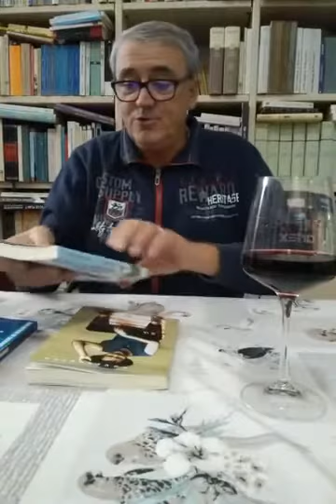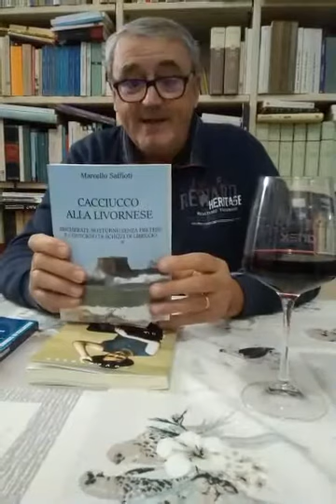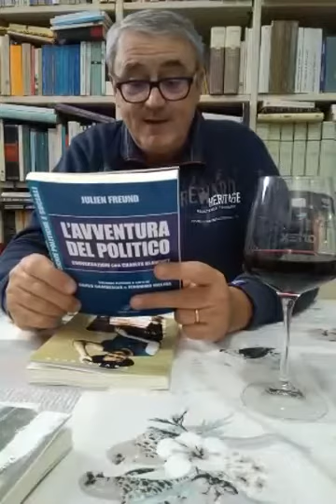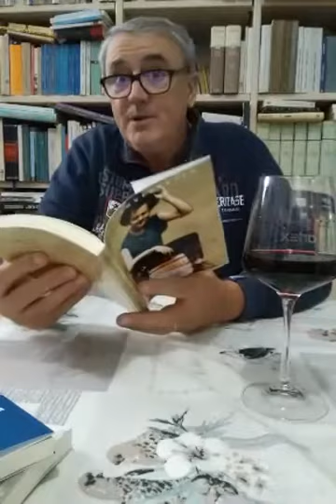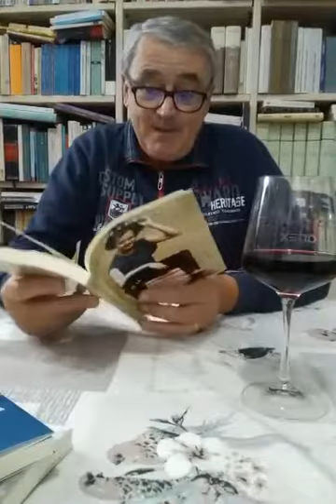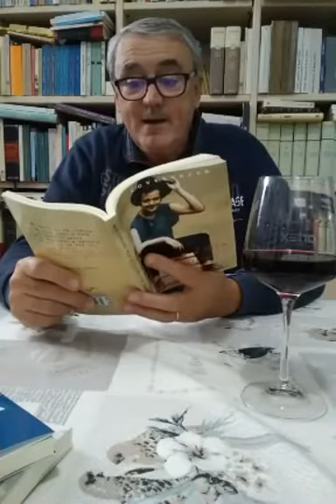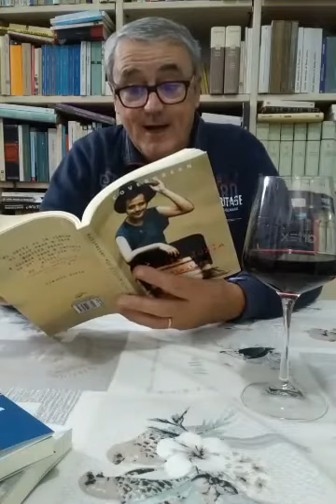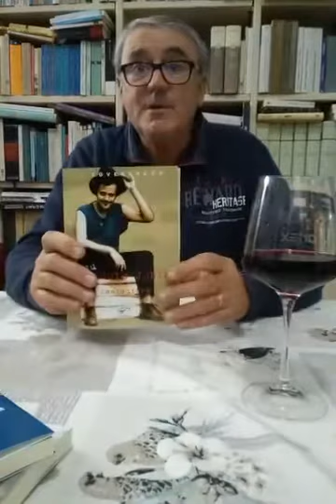Presentazione novità - Claudio Jonta, Avventura del politico e Cacciucco alla livornese